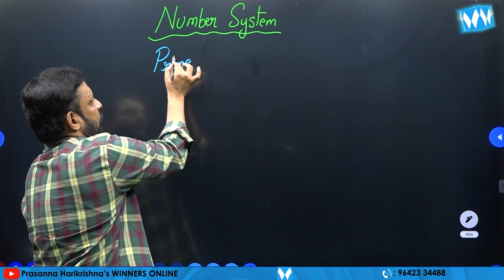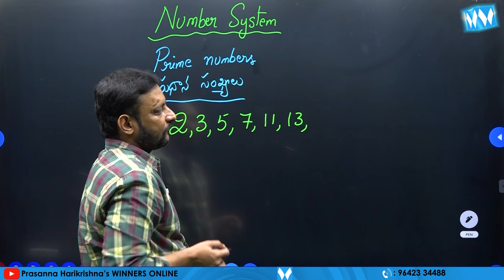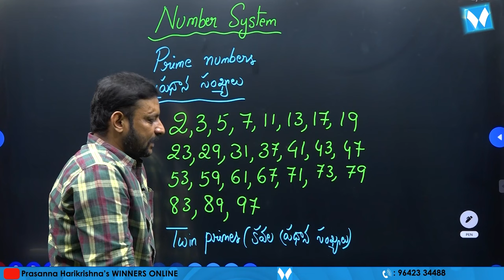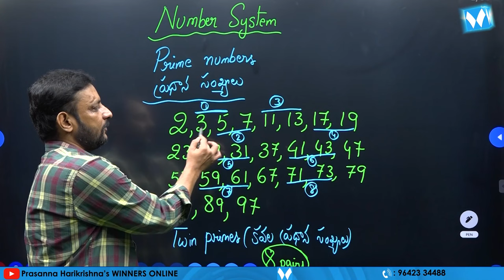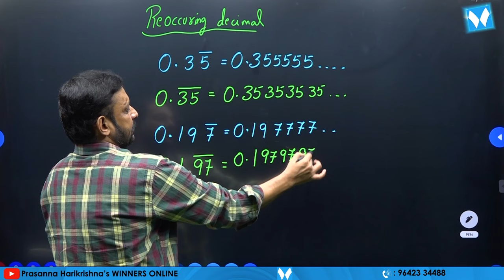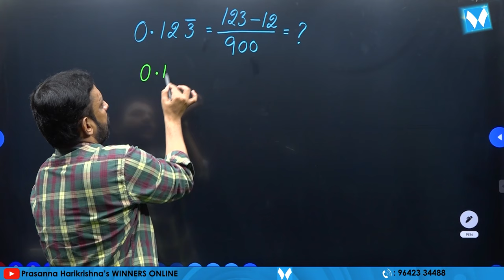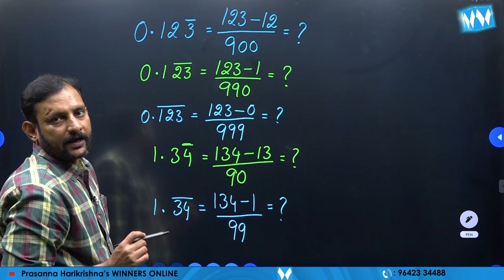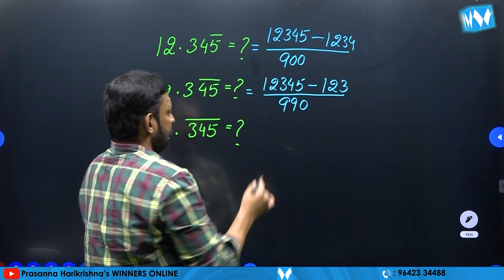Number System | BEST MENTAL ABILITY TRICKS | Srikanth Sir | Winners Online